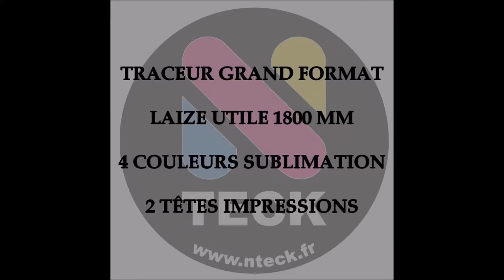Imprimante Nteck1800 Sublimation